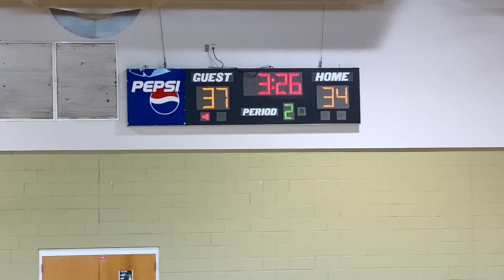Lakeland Fire 🔥🏀 5th grade vs Wave Basketball 5th grade at SkilledCenterElite Tour Feb.5, 2023